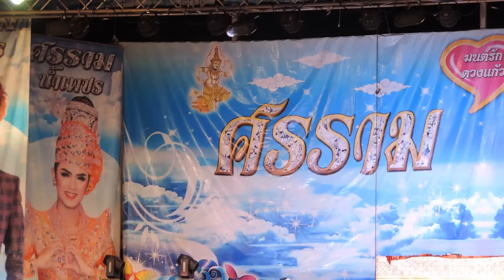ศรราม น้ำเพชร - ที่มาของ "รอยแส้แผลรัก"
วัดสิงห์ทอง จ.ลพบุรี (28 พฤศจิกายน 2559) รอยรัก 13